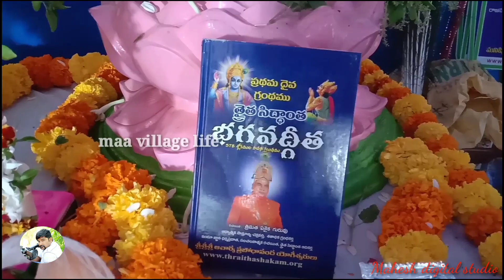శ్రీకృష్ణుని పల్లకిలో ఊరేగింపులో ll డ్యాన్సులు ఇరగదీసిన భక్తులు ll Krishnashtami dance in public ll